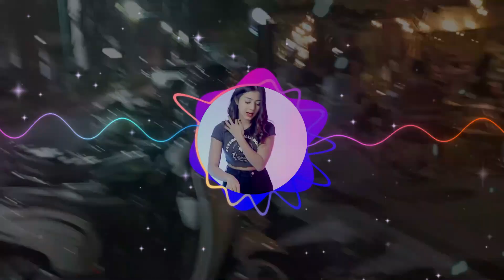🔴MALAM YANG DINGIN SELALU BERSAMAMU‼️BARBARA TIKTOK VIRAL DJ REMIX‼️VLOG VIDEO MUSIC⁉️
Selamat menonton...